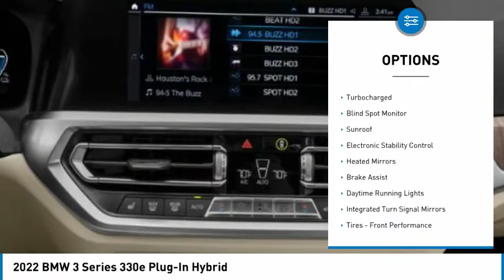2022 BMW 3 Series 330e Plug-In Hybrid FL65275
2022 BMW 3 Series 330e Plug-In Hybrid

24500 Calabasas Rd.

Heated Seats, Sunroof, NAV, Apple CarPlay, Back-Up Camera, HEATED FRONT SEATS, HEATED STEERING WHEEL, WHEELS: 19 X 8 DOUBLE-SPOKE BI-COLO... CONVENIENCE PACKAGE, WHEELS: 19 X 8 DOUBLE-SPOKE BI-COLOR ORBIT GREY, Turbo, DRIVING ASSISTANCE PACKAGE. FUEL EFFICIENT /! 330e trim, Jet Black exterior and Tacora Red Perforated SensaTec interior. Warranty 4 yrs/50k Miles - Drivetrain Warranty; AND MORE!br /br /KEY FEATURES INCLUDEbr /Apple CarPlay, Back-Up Camera. Navigation, Rear Air, Dual Zone A/C, Smart Device Integration, Child Safety Locks. br /br /OPTION PACKAGESbr /DRIVING ASSISTANCE PACKAGE Lane Departure Warning, Active Blind Spot Detection, Park Distance Control, Active Driving Assistant, cross-traffic alert rear, For vehicles equipped w/navigation, speed limit info is additionally included, CONVENIENCE PACKAGE Lumbar Support, Comfort Access Keyless Entry, WHEELS: 19 X 8 DOUBLE-SPOKE BI-COLOR ORBIT GREY (Style 793i), Tires: 225/40R19 All-Season Run-Flat, HEATED FRONT SEATS, HEATED STEERING WHEEL. BMW 330e with Jet Black exterior and Tacora Red Perforated SensaTec interior features a 4 Cylinder Engine with 288 HP at 3800 RPM*. br /br /EXPERTS RAVEbr /Great Gas Mileage: br /br /BUY FROM AN AWARD WINNING DEALERbr /The staff at Bob Smith BMW is ready to help you purchase a new BMW or used car in Calabasas. When you visit our car dealership, expect the superior customer service that you deserve. With years of experience and training, the Bob Smith BMW team will get you into the BMW that was built for you. Get the new or used car by BMW in Calabasas that you have been dreaming of by calling or visiting Bob Smith BMW today. We are located a stone's throw from Woodland Hills, Canoga Park and Chatsworth. br /br /Horsepower calculations based on trim engine configuration. Fuel economy calculations based on original manufacturer data for trim engine configuration. Please confirm the accuracy of the included equipment by calling us prior to purchase. br /